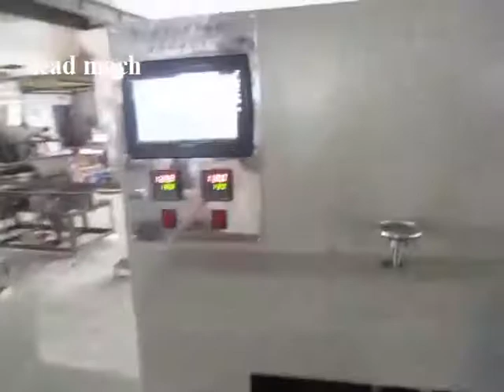high speed disposable napkin folding packing machine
high speed disposable napkin folding cutting packing machine
napkin, spoon, knife, fork, straw，toothpick, salt and pepper sachet in a pack. It is widely applied in restaurant cutlery, airline cutlery, fast-food cutlery industry.
It is rotary automatic feeding system, high capacity up to 150 packs per min.